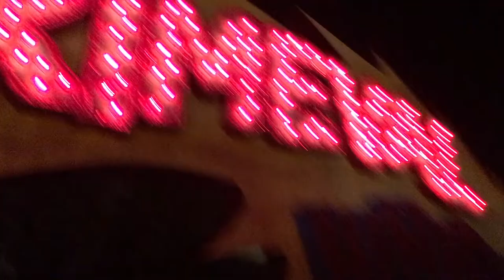PRIMEVAL WHIRL!! A Nostalgic video of a now deceased Animal Kingdom Classic.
In this video, take a night ride on a nostalgic journey to around 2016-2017ish, back when primeval whirl was still up and running. Laugh along as Robert and his sister make various random allusions to popular media such as “Of Mice and Men,” “The Last of the Mohicans,” and “Lifestyles of the Rich and Famous.”